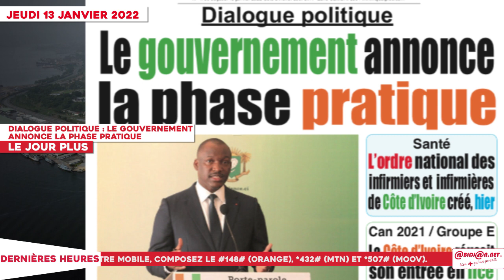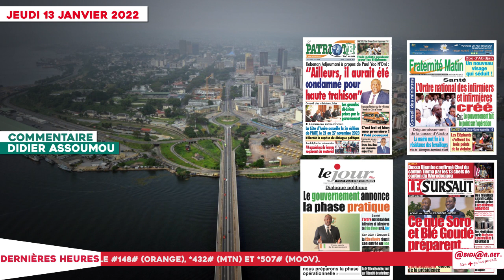Le Titrologue du 13 Janvier 2022 /Dialogue politique: Le gouvernement annonce la phase pratique